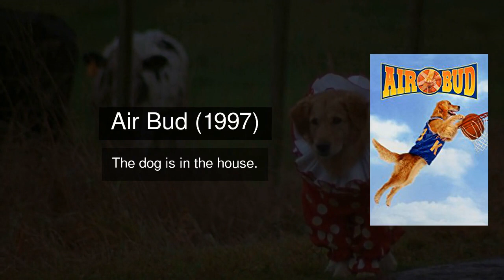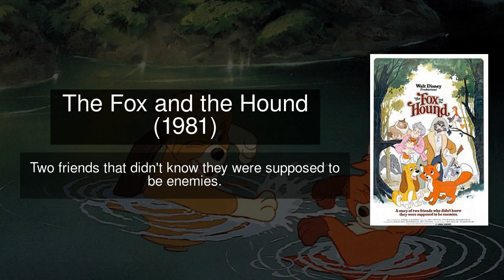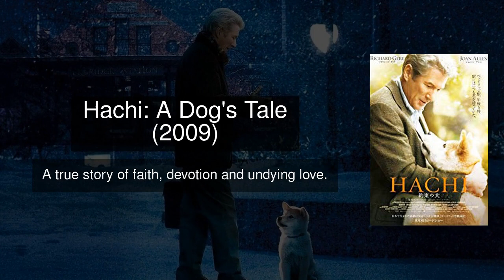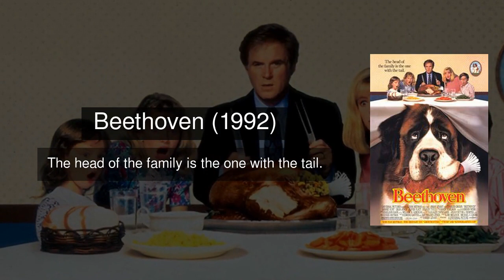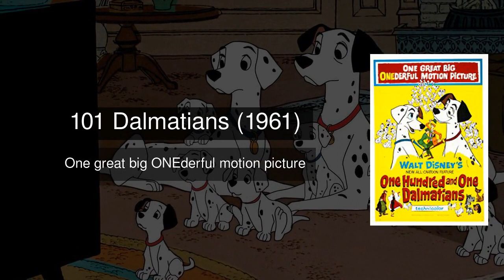Top 25 Movies For Dog Lovers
To help you choose which dog movies to watch, here is a list of the top 30 best dog movies.